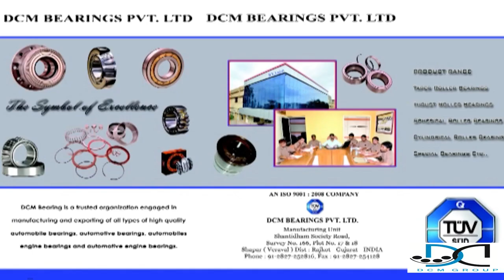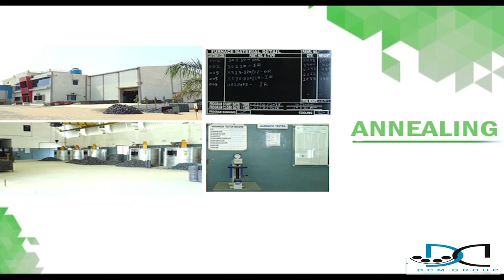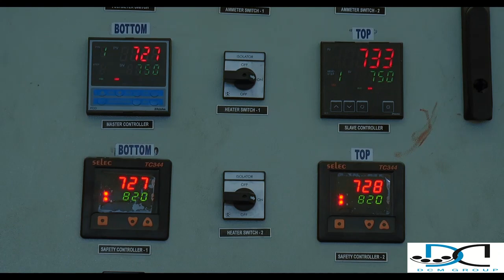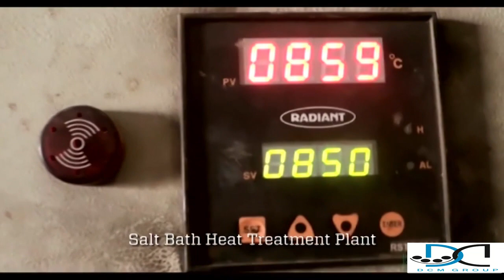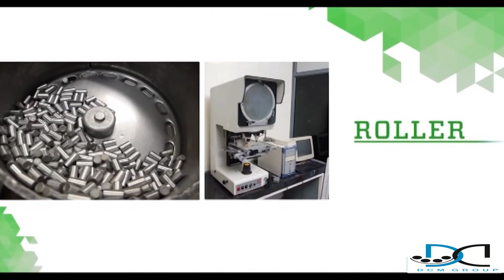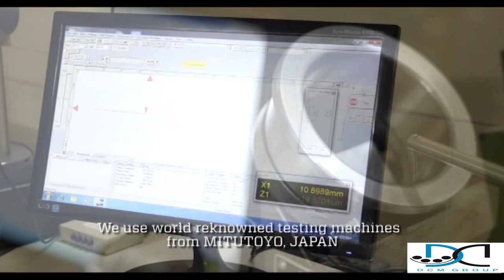DCM Bearings Pvt. Ltd.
Exports Division
DCM OVERSEAS, 158, 1st Floor, DLF Towers, Shivaji Marg, Najafgarh Road Industrial Area, New Delhi – 110015